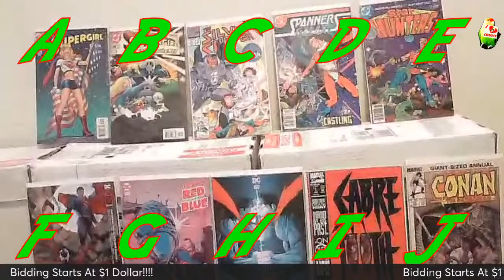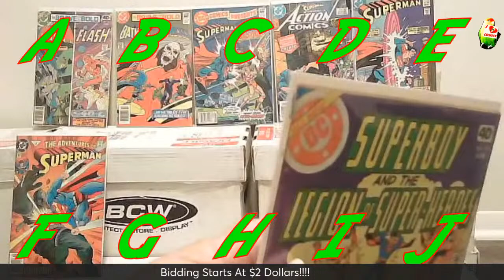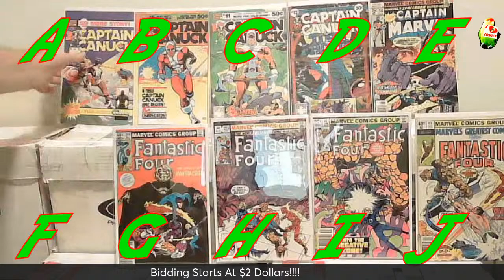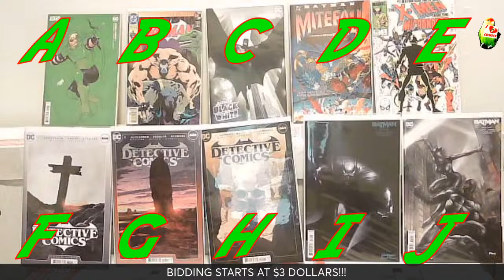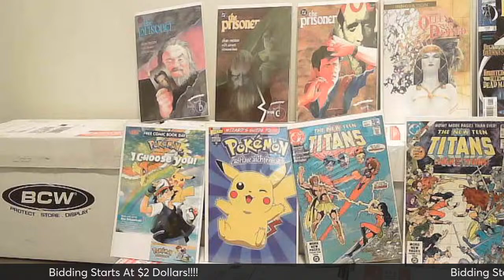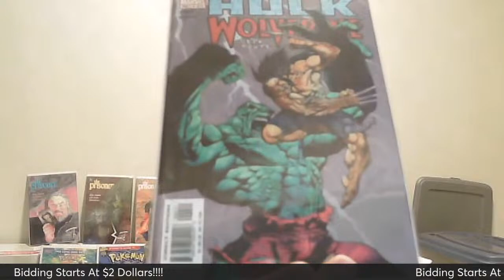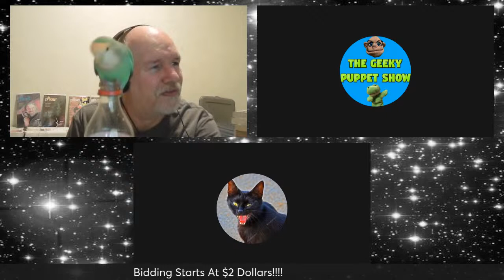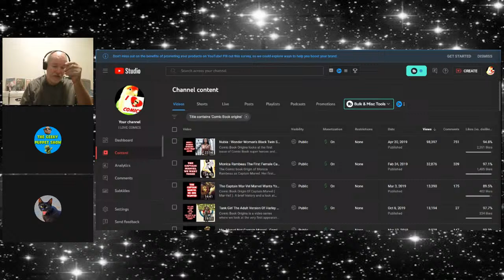The First Comic Book Auction In Our Indiana Home - With Dead Smoke Alarm Battery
Let's auction of some comic books.
If you win make sure to leave your address and list of books won in the notes on the payment or dm me.
Or if you prefer here is my Ko Fi